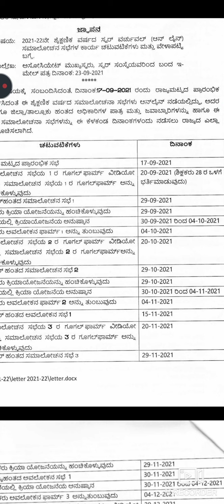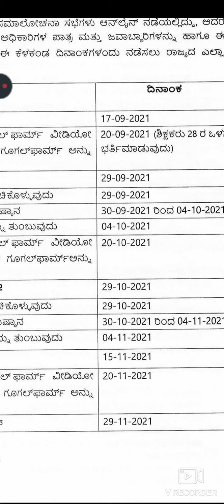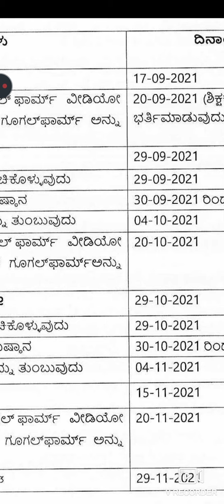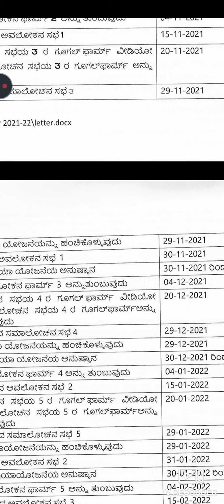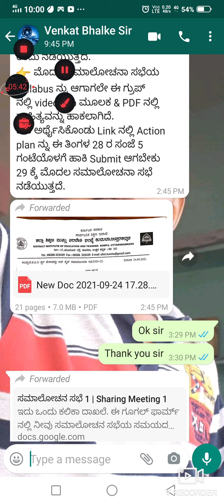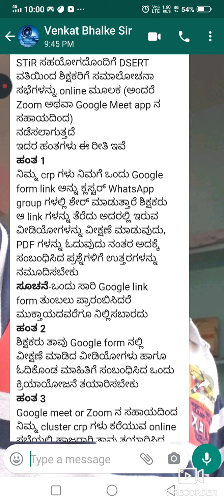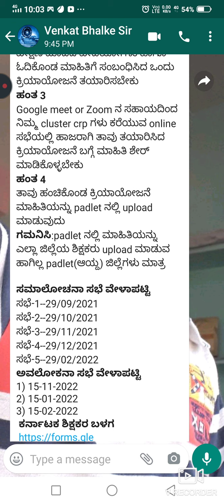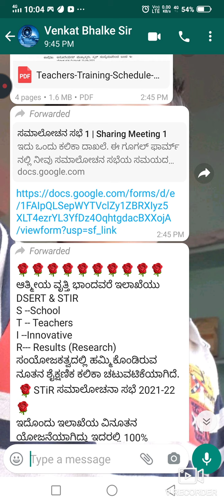2021-22ರ ಸಮಾಲೋಚನಾ ಸಭೆಗಳಿಗೆ ಶಿಕ್ಷಕರು ಹೇಗೆ ಸಿದ್ದರಾಗಬೇಕು, ಶಿಕ್ಷಕರ ಕರ್ತವ್ಯಗಳ very important(@ SOMANATH)